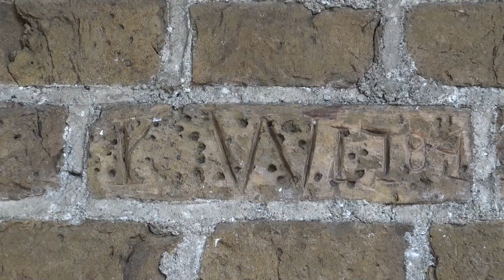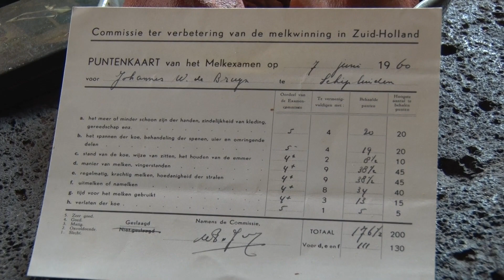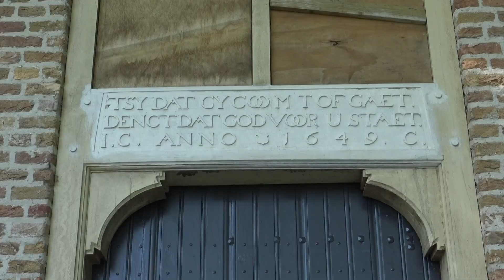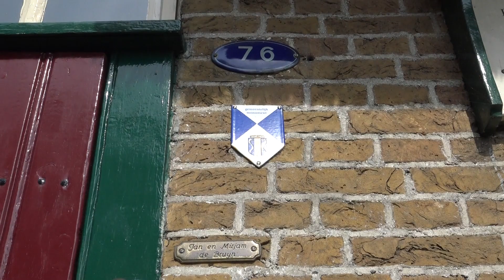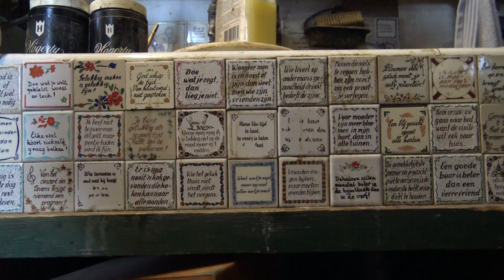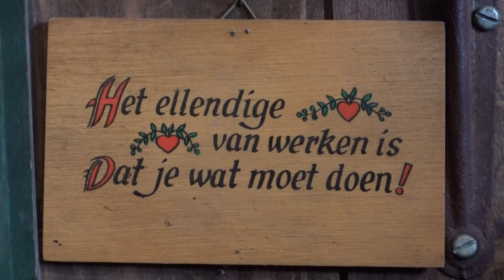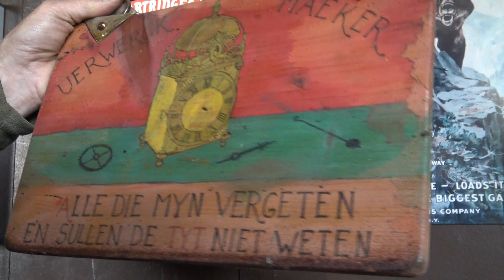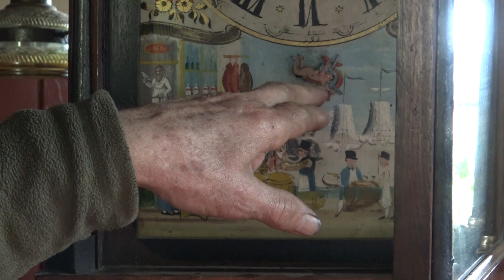Jan de Bruijn deel 1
O.L.TV is deze aflevering te gast in Delfgauw bij klokkenreparateur Jan de Bruijn. Sinds 1968 woont hij met z'n vrouw Mirjam in de afgeknotte molen. In deel 1 vertelt Jan o.a. een stuk van de familiegeschiedenis en over z'n passie jagen.